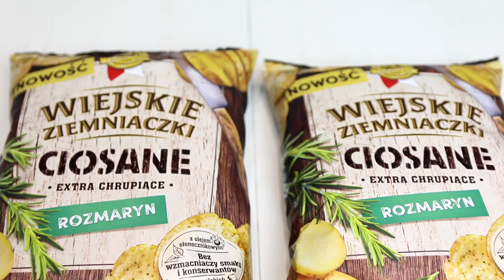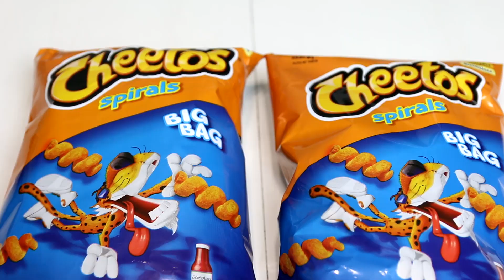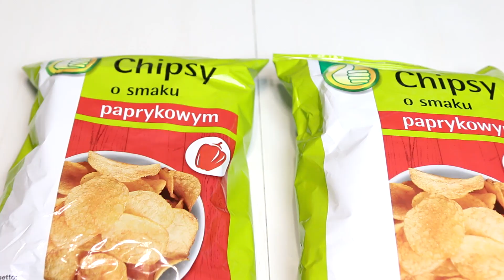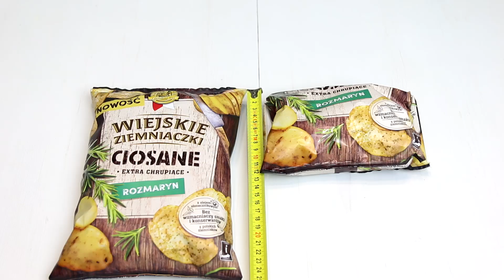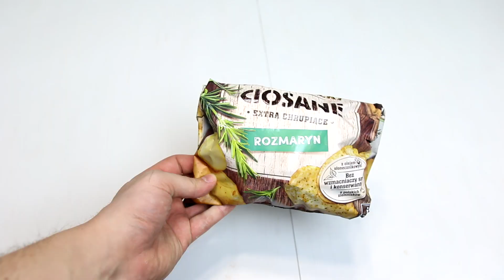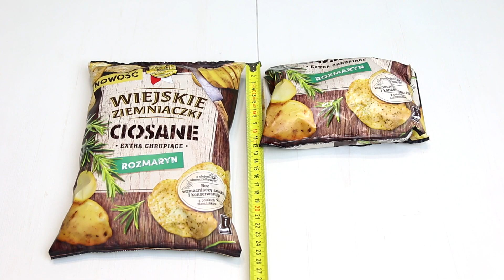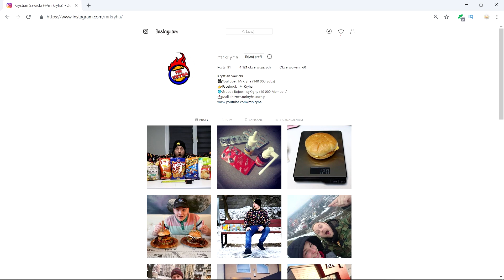TEST ILE POWIETRZA JEST W PACZCE CHIPSÓW ?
☛AUDIO W ODCINKU :
2.Dj Quads - I Got A Story (Non-Copyrighted Music)

Jeżeli to czytasz napisz - "NIBY TAK ALE JEDNAK NIE DO KOŃCA"

CHCESZ MI POMÓC ZALEŻY CI NA KANALE ? WYŚLIJ TEN FILM DO ZNAJOMYCH, UDOSTĘPNIJ, PODAJ DALEJ !